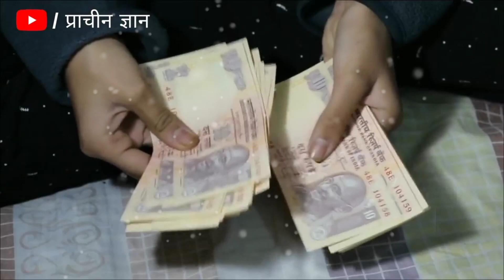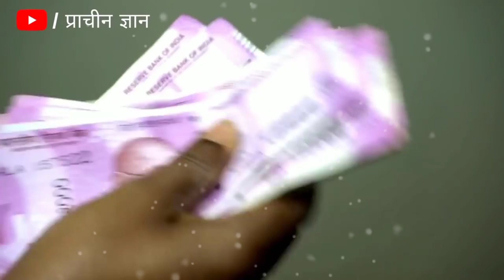रोडपती को भी करोड़पति बना देता है, हजार मांगोगे वहा लाख मिलेगा//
रोडपती को भी करोड़पति बना देता है, हजार मांगोगे वहा लाख मिलेगा// ✔️दोस्तो आप सभी लोगो के आत्म कल्याण एवं जनहित के लिए हमारे टीम द्वार prachin gyan store नाम की ऑनलाइन स्टोर बनाई गई है जिसमें आपको सस्ते दामों में दुर्लभ सिद्ध सामग्री, सिद्ध यंत्र, सिद्ध जड़ी बूटी, और धन प्राप्ति के अनेक वस्तु मिलेंगे, जो आपके जीवन को सुखमय बनायेगा
📌 यहां क्लिक कर हमारे स्टोर पर जाय 👇